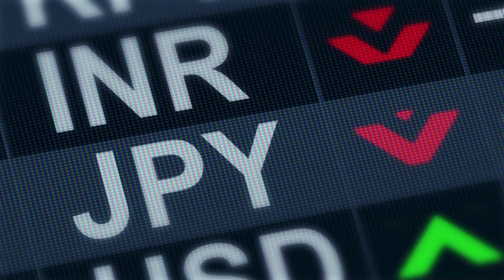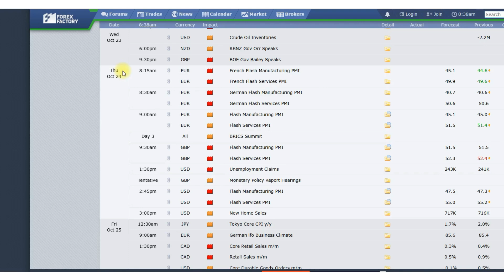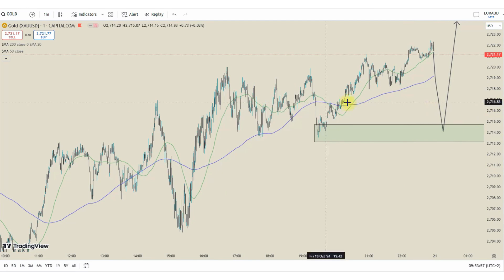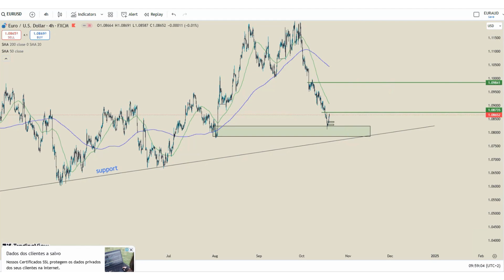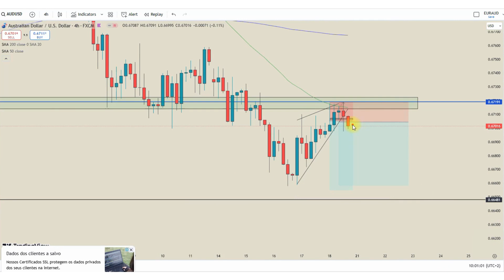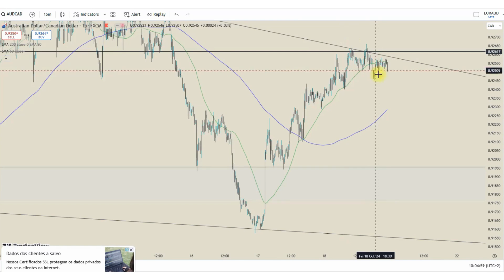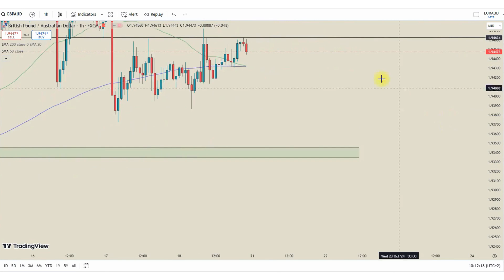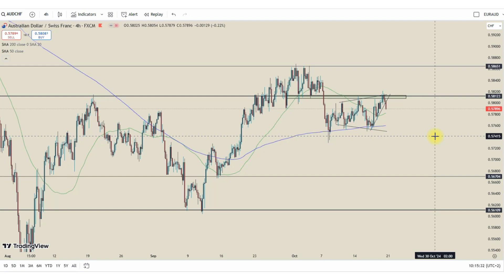Weekly Forex Forecast: Top Down Analysis USD + GOLD + jpy + EUR + GBP HD! (OCT 21 - 25) 2024.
Let's view the pairs on my watchlist together

for questions and enquiry, follow & dm on twitter via my profile

Forex is highly risky and you may loose your fund if you did not practice good risk and money management, Ambafx is not liable for any loss you incurred in the forex market watching this video

if you want to join my mentorship which you will learn from the basic to the professional level of forex trading, technical analysis, fundamental analysis, trading psychology, risk management and trade management visit
you can also click the telegram link below to join my telegram channel for free where i drop the daily market insight and analysis

join a reputable broker with tight spread, no slippage with 5$ minimum deposit, easy deposit and fast withdrawal with responsive customer care

telegram group for discussion  and idea sharing about the market daily

A complete Forex Strategy:

The Weekly Forex Forecast and Technical Analysis video can be combined with ambafx  Trading Course to provide a complete Forex Strategy for every Forex trader to approach the Forex markets with each week. It uses the following process to put the odds onto the side of the each Forex trader ensuring long term, sustainable success in the Forex markets:

Directional Bias

By assessing the overall trend of each market a directional bias is created in each Forex pair which helps put the odds on our side for reasons covered extensively in the Risk Management section of ambafx free Trading Course.

By updating key support and resistance levels in each Forex market each week a "work space" is created allowing each Forex trader to assess potential set ups on a pullback to support and resistance levels or by filtering out trades which might be too close to upcoming support and resistance levels. It is an additional filter which increases the odds further in our favour.

Entries

In the Technical Analysis section of ambafx free Trading Course both Breakout and Swing Trading techniques are covered and both can be used to enter positions into the Forex markets for set ups as highlighted in the Forex Forecast.

Stop Losses

Stop Loss placement depends on the individual Forex trader with Stop Losses and Position Sizing being covered in great detail in the Risk Management section ambafx free Trading Course for any Forex trader who doesn't yet know how to correctly implement these techniques

Have a great week and don't forget to trade safely!

Ambafx Team

follow me on tradingview   so you receive a mailed notification when i drop my trade idea